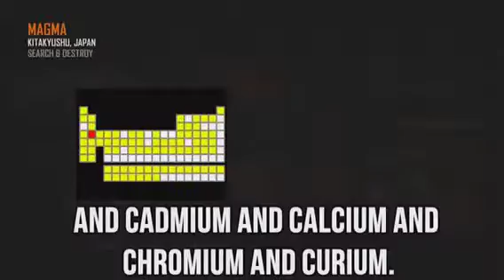Black Ops 2: Periodic Table Of Elements Song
This Is a periodic table song on black ops 2. Please like rate comment and sub. Cheers.